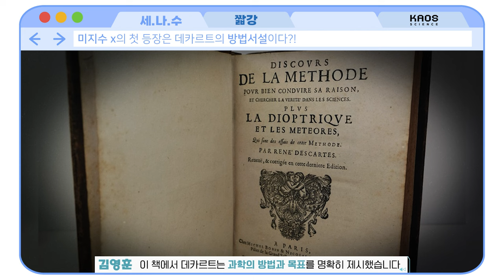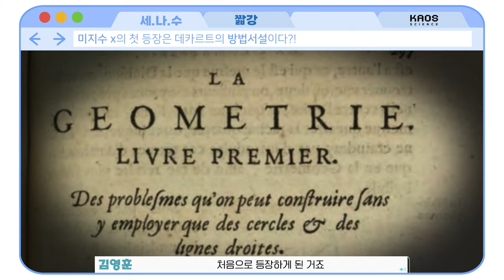[카오스 짧강] 데카르트의 방법서설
우리가 수학시간에 흔히 들어본 미지수 x
그(?)의 첫 등장은 이 책이다?!

대수와 기하의 만남
그리고 과학의 방법과 목표를 제시한 데카르트의 방법서설

과학의 즐거움을 나누는♥
카오스재단